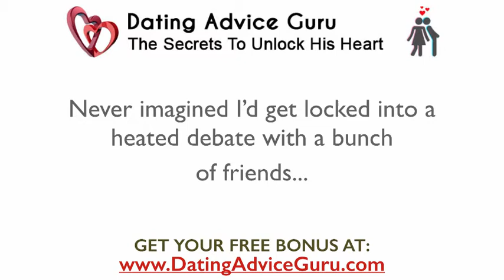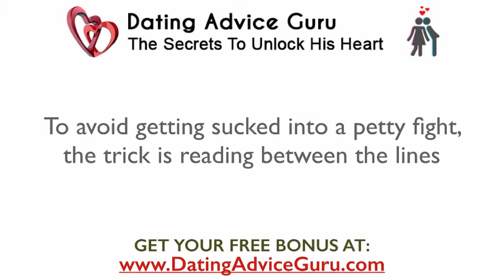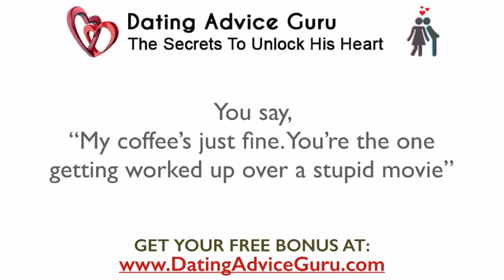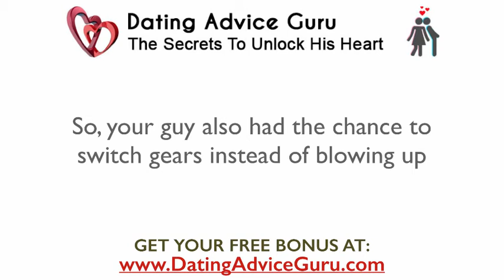My Thoughts on TheDress - Dating Tips for Women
Get more Dating Tips For Women in my FREE dating report

Even thedress can teach you a few dating tips for women. Check out Carlos' latest relationship advice in this video about the damage pettiness can do.

Fighting about petty things - like the color of a certain piece of women's clothing - can be the root of relationship problems.

Couples argue all the time over the small stuff. Things can blow out of proportion, but Carlos will show you how to avoid all that unnecessary drama!

Dating Advice Guru is your #1 source for articles, videos and podcasts. We'll cover how to be a good girlfriend, how to make a guy like you, and plenty of other dating advice topics to help you find the ideal partner and relationship for you.

Carlos Cavallo
Dating Advice Guru